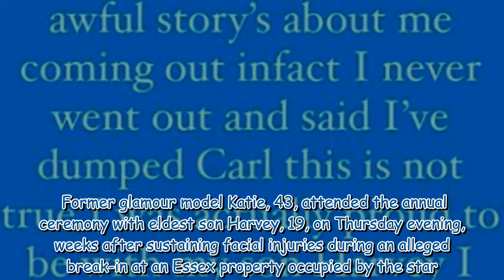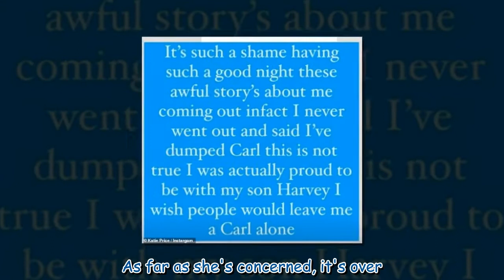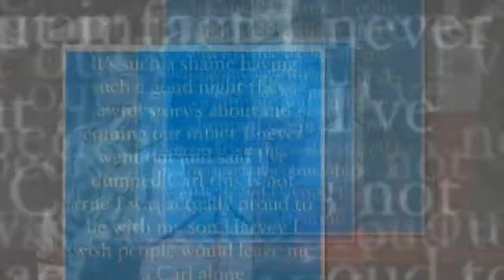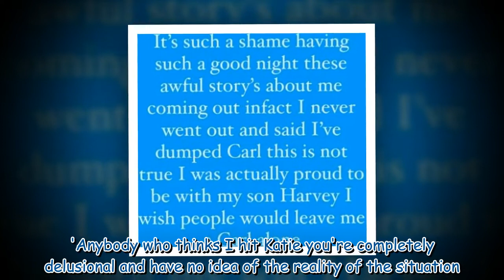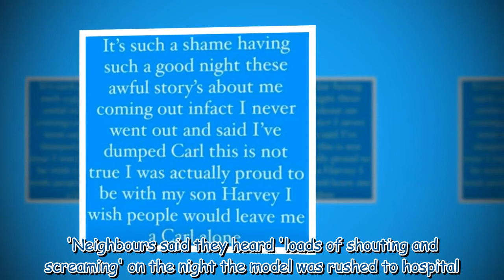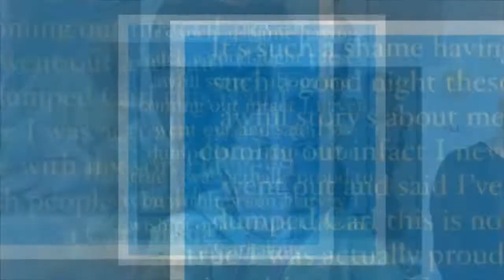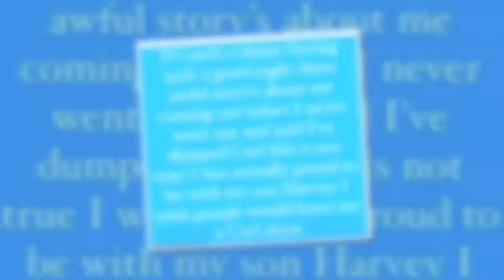Katie Price DENIES dumping her fiancé of five-months983537